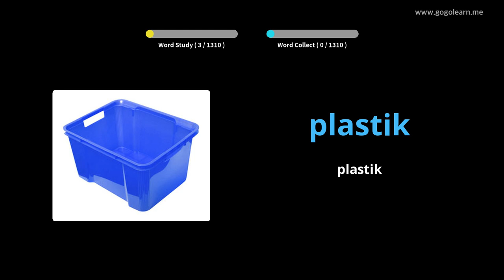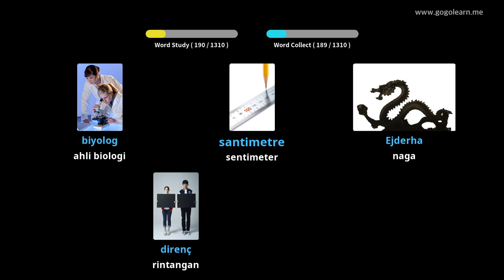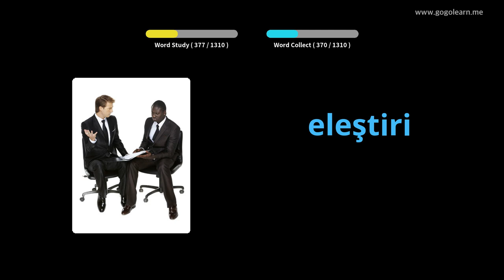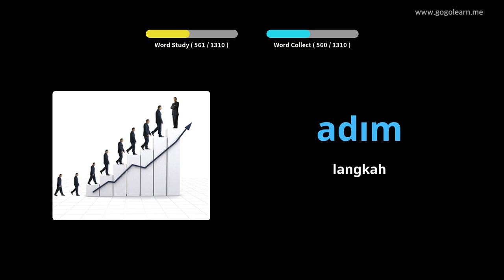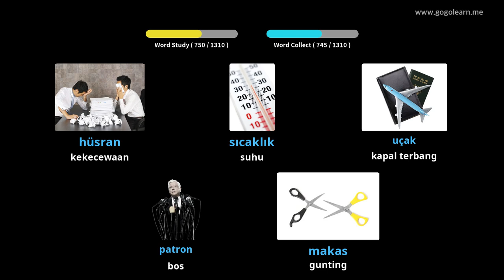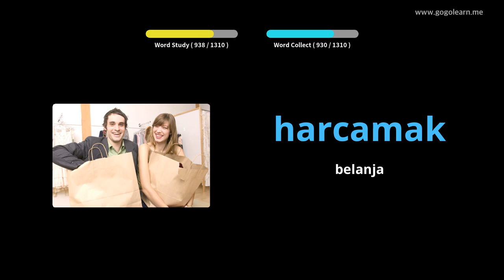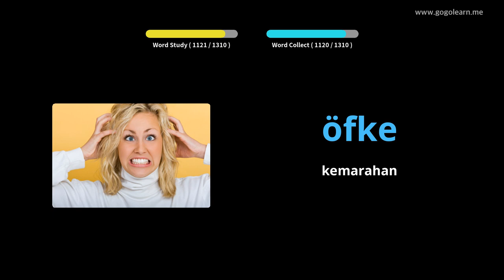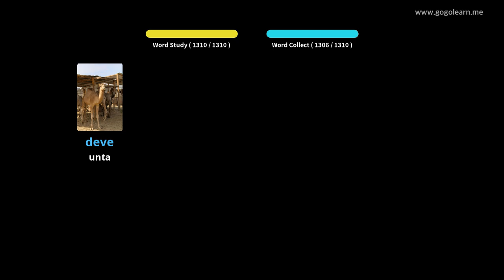Asas Kosakata Turki | Golearn